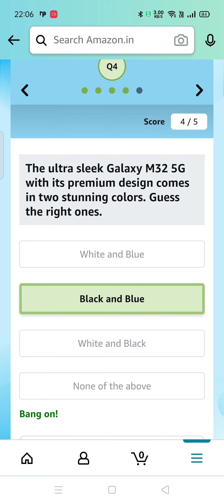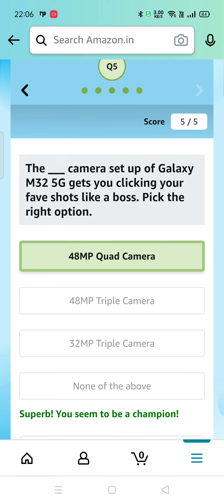How many bands does the FutureReady5G smartphone Galaxy M32 5G support? | Amazon Samsung Galaxy M32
Amazon Samsung Galaxy M32 5G Quiz Answers Today l Win Samsung Galaxy 5G Smartphone l 20 August 2021
Amazon Samsung Galaxy M32 5G Quiz Answer Today | Win samsung galaxy M32 5G | 20 August 2021

QUESTION ASKED:-
1. How many bands does the FutureReady5G smartphone Galaxy M32 5G support?
2. Which of the below is the processor with which you can play like a boss on your new Galaxy M32 5G device?
3. The below mentioned feature of Galaxy M32 5G protects your phone like a boss. Guess which one it is.
4. The ultra sleek Galaxy M32 5G with its premium design comes in two stunning colors. Guess the right ones.
5.  The _____ camera set up of Galaxy M32 5G gets you clicking your fave shots like a boss. Pick the right option.

amazon quiz
amazon quiz answers Today
20 august amazon quiz
20 august amazon quiz
samsung galaxy M31 5G quiz today
win samsung galaxy M31 5G
amazon
quiz
Gareeb Insaan